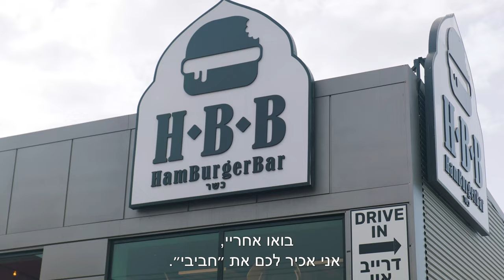ההמבורגריה ששמה את גדרה על המפה (כשר)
סוף סוף המבורגר איכותי טרי שמכינים על המקום, לא כזה שמוכן וישר שמים על הגריל!
הגעתי לחביבי בגדרה, גם אם אתם תגיעו למקום תחפשו את חביבי לתת לו נשיקה במצב, מסעדת המבורגרים אוריינטלית עם מגוון המבורגרים מגניבים שאכרה עובדים, הפייבוריט שלי - יא וואלי!
המקום כשר, על הדרך כך שאפשר לחנות לקנות ולהמשיך בנסיעה, יש מגוון מנות גם בכשרות חלק (כדאי לשאול), המלצה רותחת תיהנו!